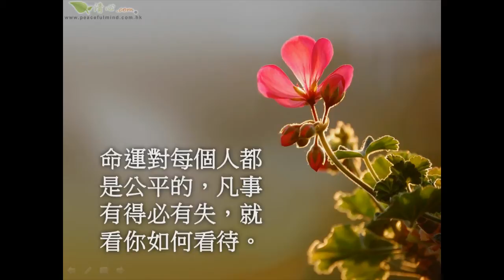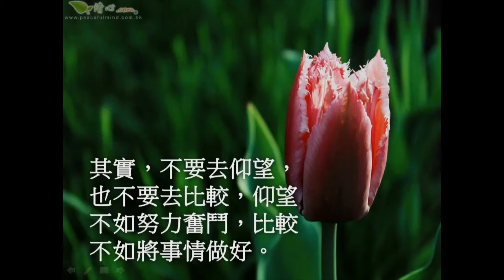苦樂迷悟一念間